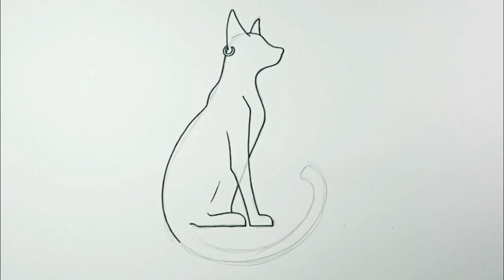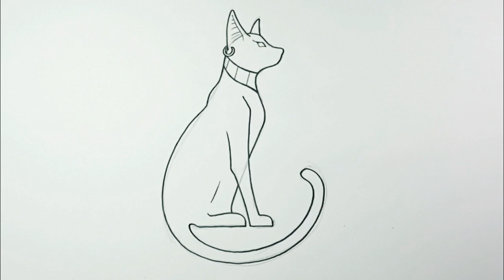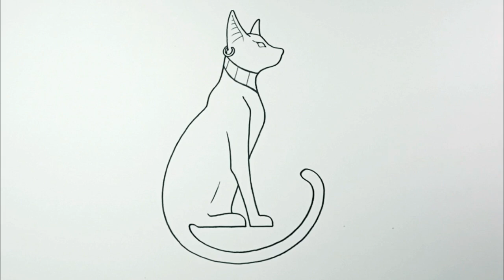How to draw Egyptian Cat